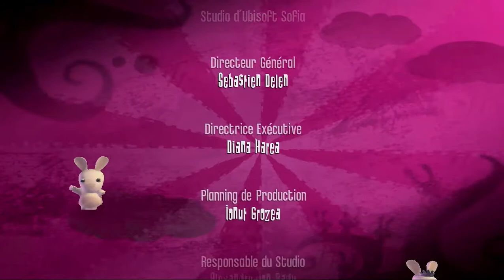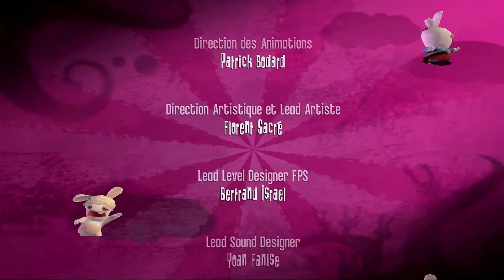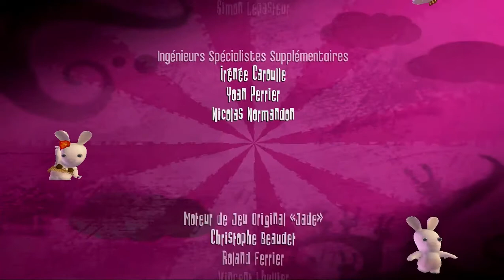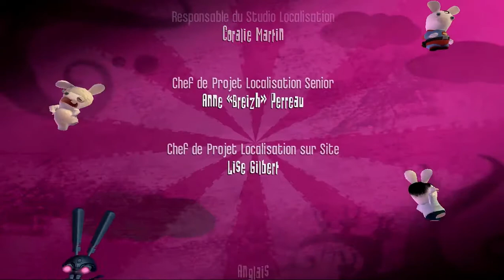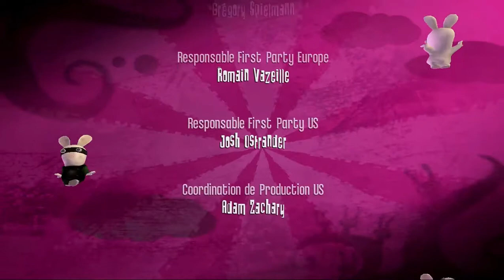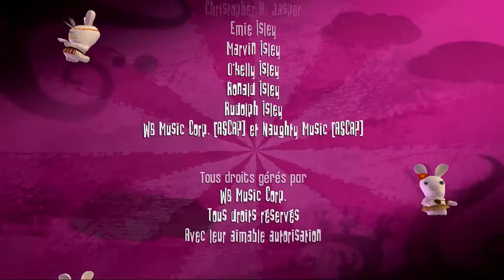Rayman Contre Les Lapins Crétins : Jour final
Le grand final !